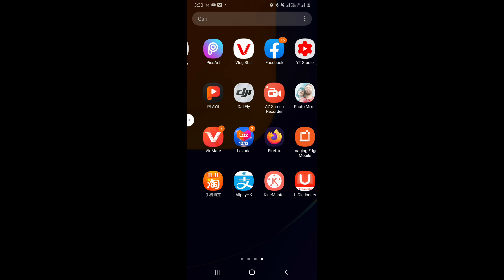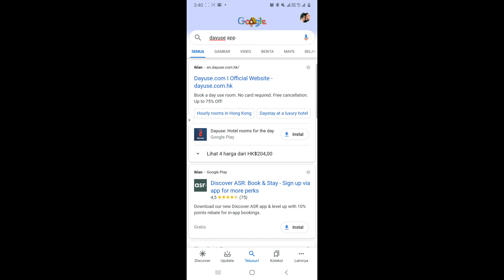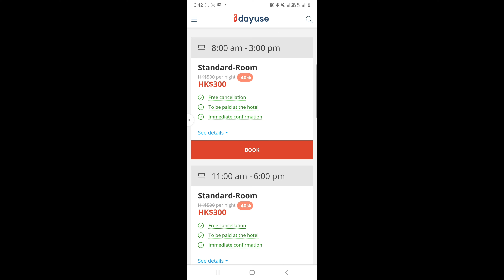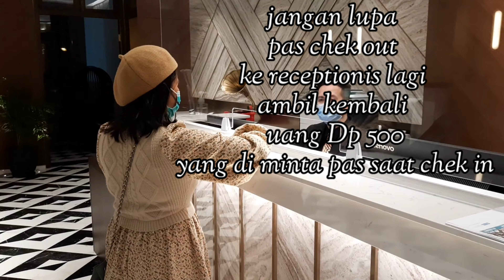Review Hotel mewah cuma 300$ bisa chek in pagi dan cara bookingnya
hai gaes di penghujung akhir tahun ini banyak sekali yang nyari hotel untuk merayakan tahun baru .neh aku riview hotel murah cuma 300 an bisa chek in pagi loh dan juga bisa diisi 4 orang jd bisa patungan lebih murah.
simak aja cara bookingnya ya gaes